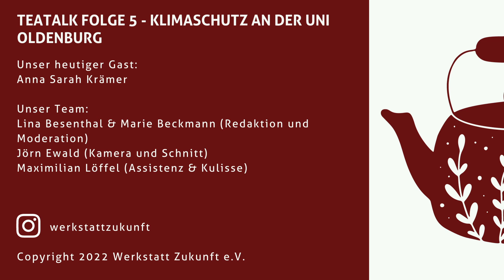TeaTalk #05 - Klimaschutz an der Uni Oldenburg | Werkstatt Zukunft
Klimaschutz spielt nicht nur in der Politik eine Rolle, sondern begegnet uns täglich auf der Arbeit, beim Einkauf und Zuhause. Die Universität gehört für viele zum Alltag dazu. Hier wird geforscht, gearbeitet, gelernt, aber auch in der Mensa gegessen und gesportelt. Wir haben mit Anna Krämer, der Klimaschutzmanagerin der Universität Oldenburg, über ihren Job als Klimaschutzmanagerin gesprochen.

00:00 Intro + Begrüßung
01:00 Abwarten oder Tee trinken
02:30 Lebensweg von Anna Krämer
06:25 Warum braucht es Klimaschutz an der Uni?
07:56 Bereiche des Klimaschutzes an der Uni
09:45 Finanzielle Ressourcen des Klimaschutzes
13:25 Was motiviert dich als Klimaschutzmanagerin zu arbeiten?
15:00 Verabschiedung